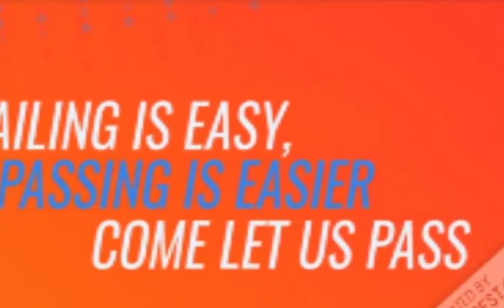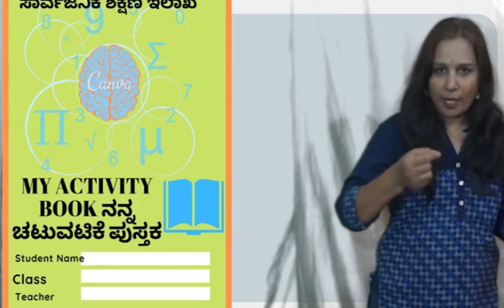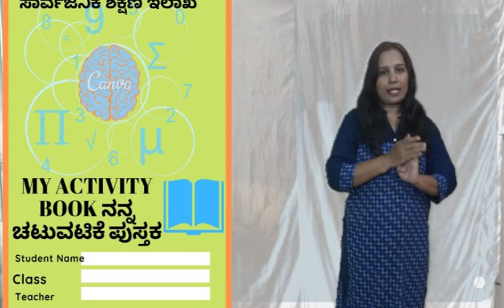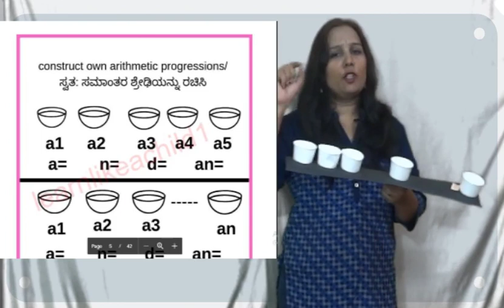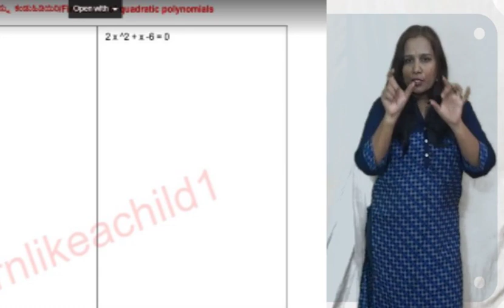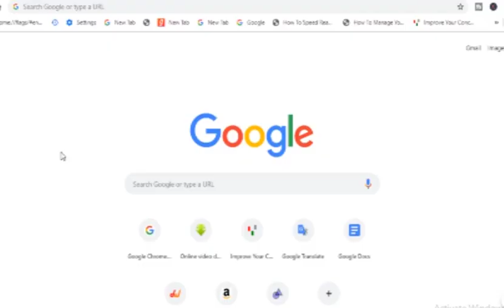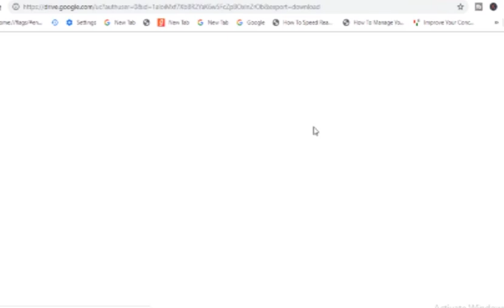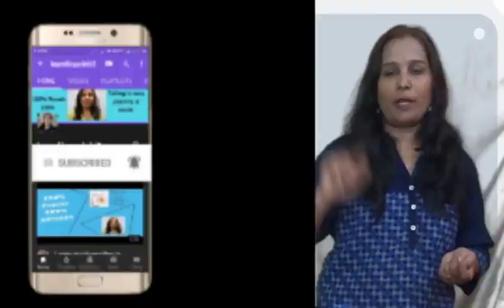2019-20ರ ಪರೀಕ್ಷಾ ಪದ್ಧತಿಯಲ್ಲಿ ಬದಲಾವಣೆಗಳು ಮತ್ತು8 ಚಟುವಟಿಕೆಗಳನ್ನು ಮಕ್ಕಳಿಂದ ಮಾಡಿಸಲು ಒಂದು ಉತ್ತಮ ಪುಸ್ತಕ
8 ಚಟುವಟಿಕೆಗಳನ್ನು ಮಕ್ಕಳಿಂದ ಮಾಡಿಸಲು ಒಂದು ಉತ್ತಮ ಪುಸ್ತಕ.
ಸಾರ್ವಜನಿಕ ಶಿಕ್ಷಣ ಇಲಾಖೆ ನನ್ನ ಚಟುವಟಿಕೆ ಪುಸ್ತಕ  ಡೌನ್ ಮಾಡಿಕೊಳ್ಳಲು ಇಲ್ಲಿ ಕ್ಲಿಕ್ ಮಾಡಿ
flipgrid member ಆಗಲು ಈ ಫಾರ್ಮ ತುಂಬಿ ನಾನು ನಿಮಗೆ ಕೋಡ್ ಕಳಿಸುತ್ತೇನೆ.ಇಲ್ಲಿ ಕ್ಲಿಕ್ ಮಾಡಿ